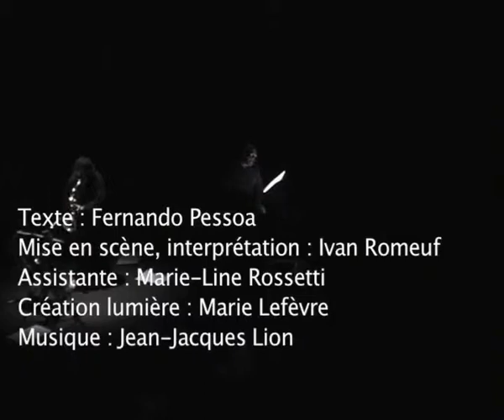Sur le Quai (Ode Maritime) de Fernando Pessoa, avec Ivan Romeuf et Jean Jacques Lion.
Mise en scène, interprétation Ivan Romeuf. Musique : Jean Jacques Lion composition et saxophones. Assistante : Marie Line Rossetti. Création Lumière : Marie Lefèvre..
Dans le cadre de la carte blanche de Jean Jacques Lion, au théâtre de Lenche mai 2014.